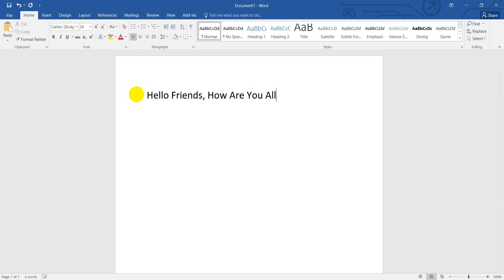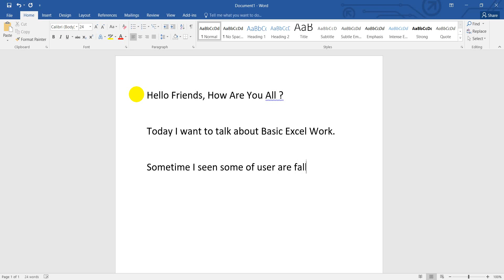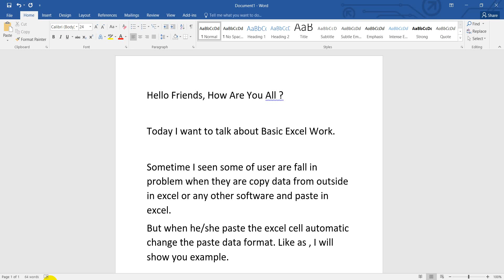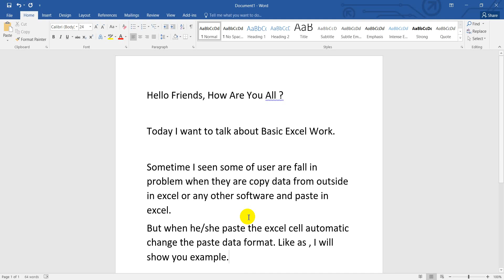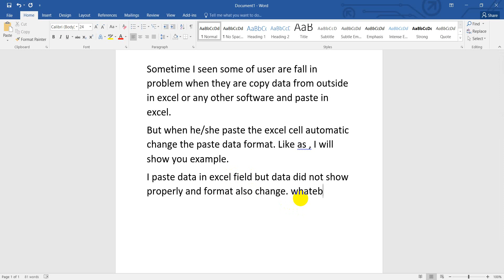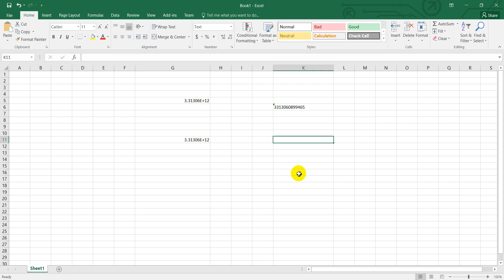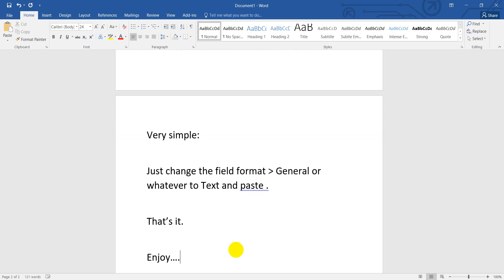Basic Excel Work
Data Copy and Paste in excel but did not display actual  data in filed. its very simple solution.
Any Other Problem in Excel Just Comment. I will Try give you Solution.